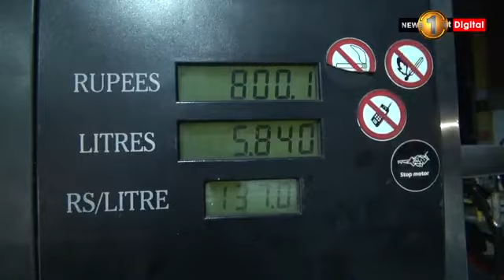SLPP crack widens